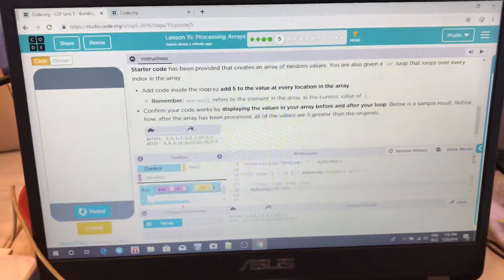រៀន code.org មេរៀន15 Processing Arrays 26-02-2019!(3)